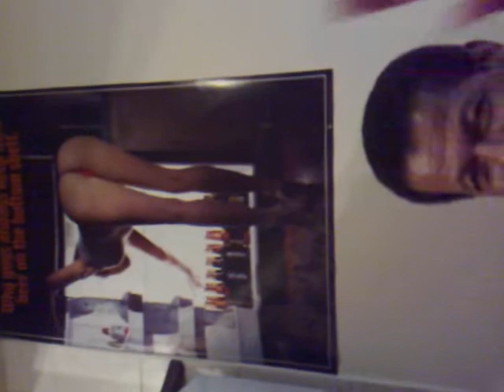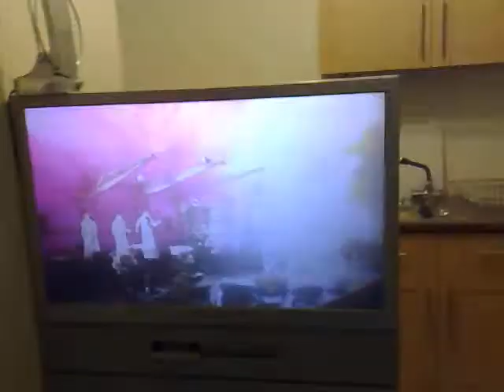Carioca e Capixaba in London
Estavamos realmente muito loucos neste dia uauauauauauauaua